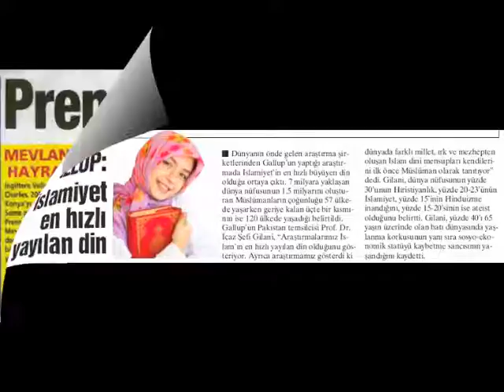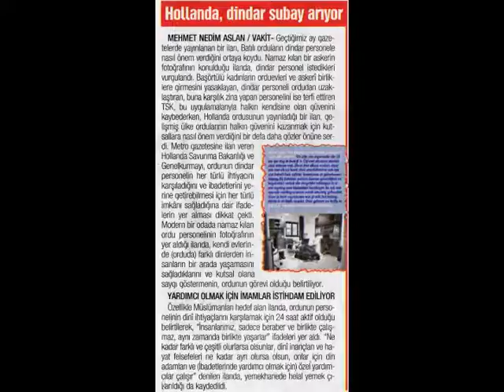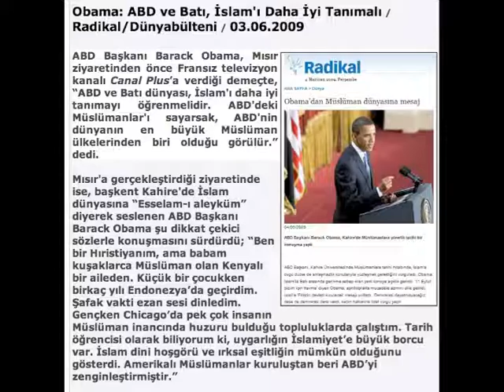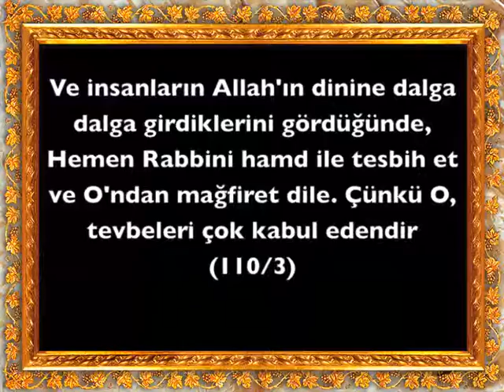Dünyada İslamın Yükselişi